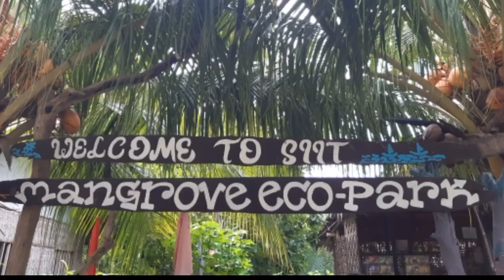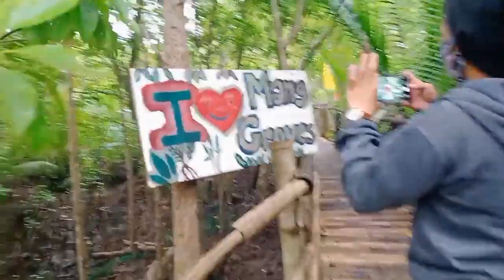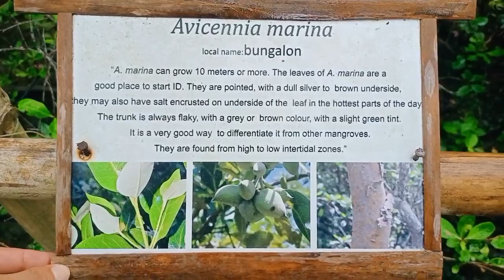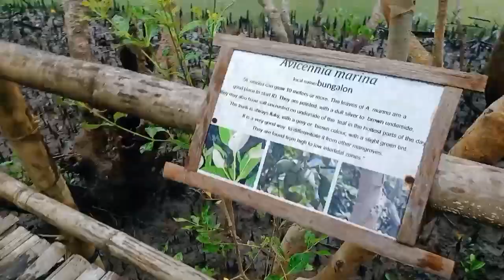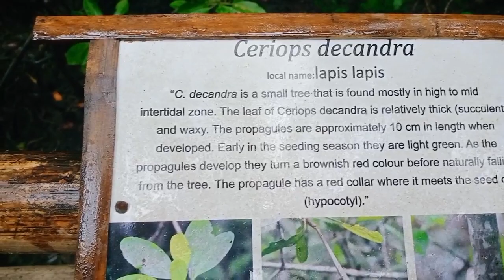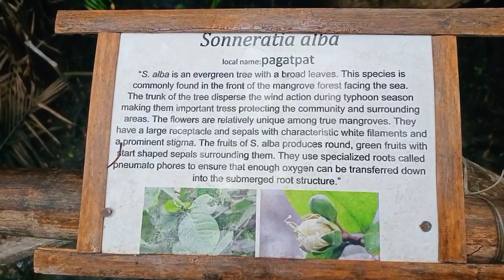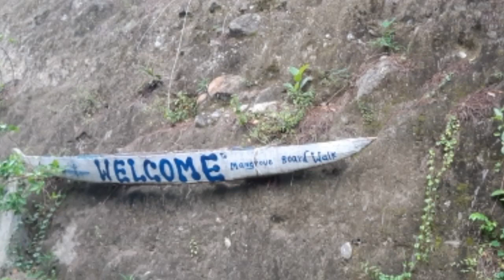Mangrove Eco park @ Siit Siaton Negros Oriental